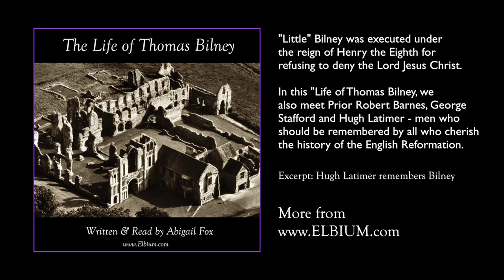Promo for The Life of Thomas Bilney audiobook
Written and read by Abigail Fox, with her own original music.